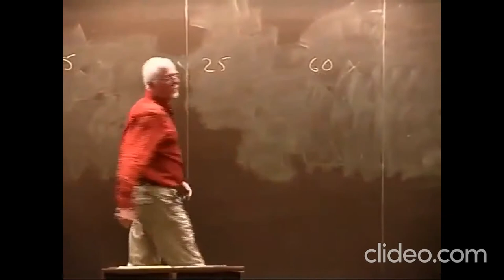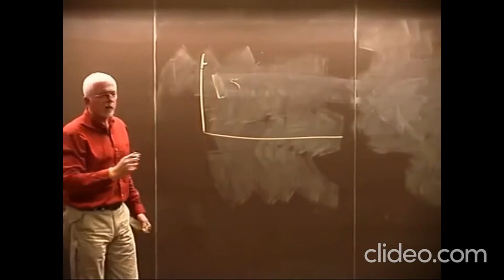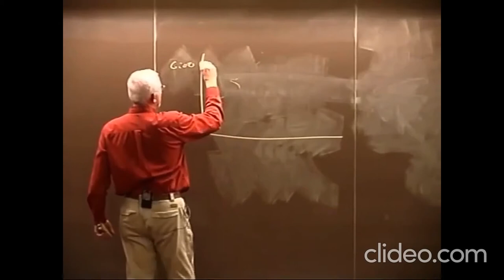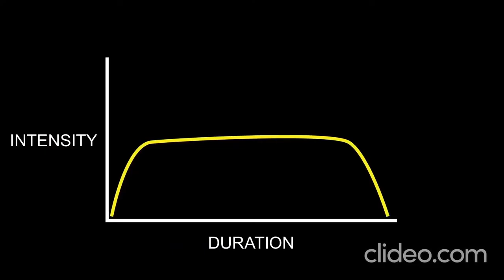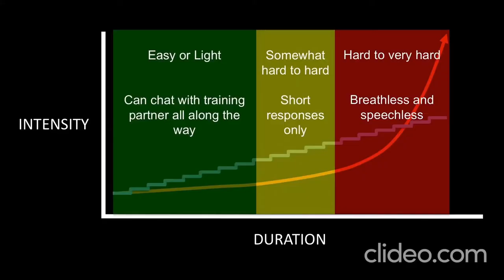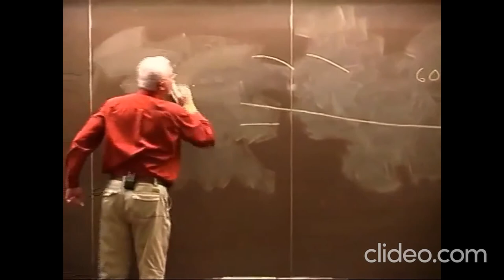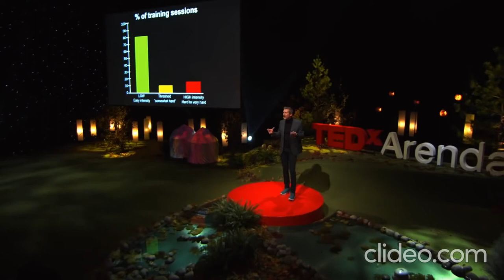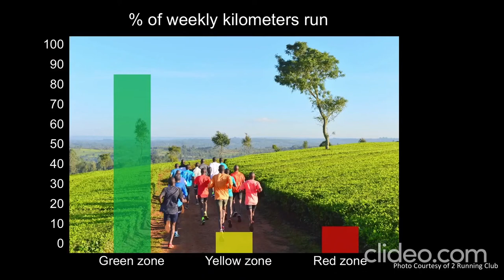Training (studying) like a Top Athlete